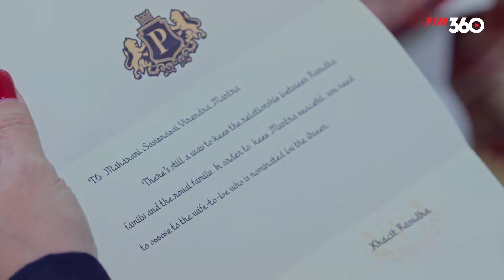THIÊN SỨ TÌNH YÊU - Tập 07 [Lồng Tiếng] | Phim Bộ Thái Lan Tình Cảm Lãng Mạn Cực Hấp Dẫn 2024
Lịch Chiếu: 11h và 11h45 hàng ngày
Diễn Viên: Baifern Pimchanok Luevisadpaibul, Richy Oranate D.caballes, Kong Wittaya Teptip, Sean Jindachot,…
Xem thêm những bộ phim Ngôn Tình - Cổ Trang Trung Quốc với dàn diễn viên SIÊU HOT năm 2024:

Xem thêm những bộ phim Thái Lan TÌNH CẢM, GÂY CẤN, HẤP DẪN nhất năm 2024:

👉 Phim Mới – HT Pictures là kênh cung cấp những bộ phim đa dạng thể loại Cổ Trang, Ngôn Tình, Hành Động, Tiên Hiệp,… độc quyền, mới nhất, chuẩn HD. Giúp khán giả trải nghiệm từng phút giây xem phim tuyệt vời nhất.
👉 Kênh thuộc quyền bởi Công ty Truyền thông và Giải trí HT (HT PICTURES CO., LTD). Đề nghị các tổ chức, cá nhân không reup dưới mọi hình thức.